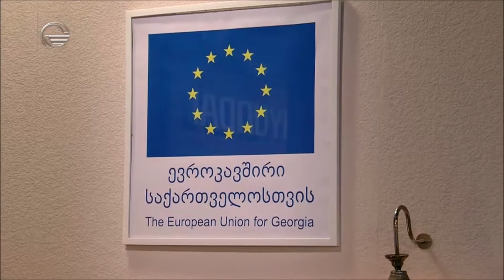სტუმრად გადაცემაში "რა დროს ძილია"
განათლების განვითარების და დასაქმების ცენტრის (EDEC) გამგეობის თავმჯდომარე, ლიკა კილაძე და პროექტის ,,შეზღუდული შესაძლებლობის მქონე პირთა განათლების და დასაქმების თანაბარი შესაძლებლობების ადვოკატირება და ლობირება’’ ბენეფიციარი, მირიან გოგებაშვილი სტუმრად ოლგა ბაბლუანის საავტორო გადაცემაში "რა დროს ძილია"

ტ/კ იმედი
16 ივნისი